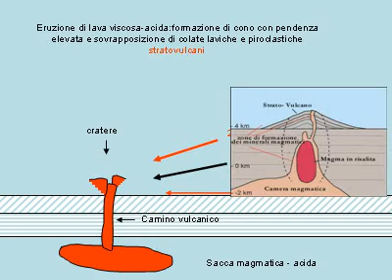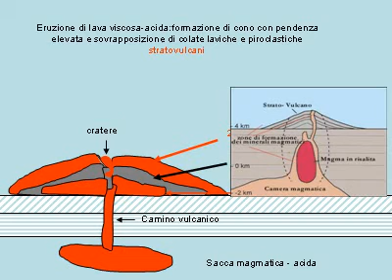morfologia vulcanica.avi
descrizione morfologia vulcanica con powerpoint
video ottenuto da conversione con E.M.Converter